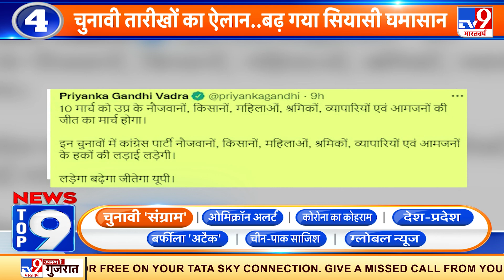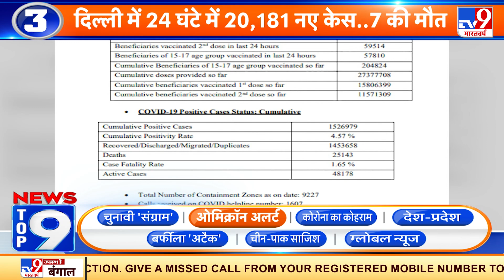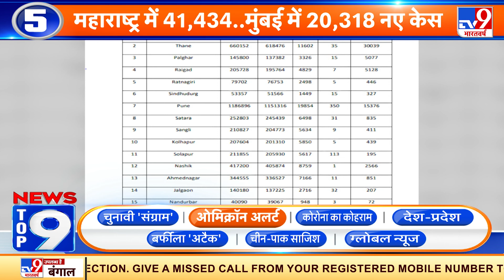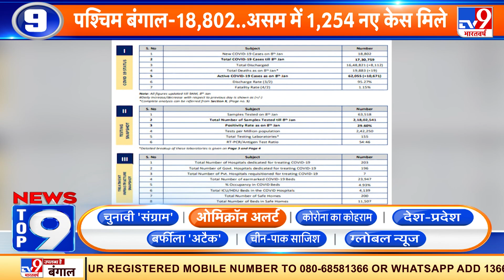Top 9 full : ठक-ठक गैंग के तीन शातिर बदमाश गिरफ्तार,गाड़ी में रखे सामान पर करते थे हाथ साफ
पुलिस ने ठक-ठक गिरोह के तीन बदमाशों को गिरफ्तार किया है, जो ड्राइवर और कार मालिक का ध्यान बंटाकर गाड़ी में रखे सामान पर हाथ साफ करते थे। इस गैंग के सदस्य गुलेल और छर्रे से चंद मिनटों में कार का शीशा तोड़कर भी चोरी करते थे।